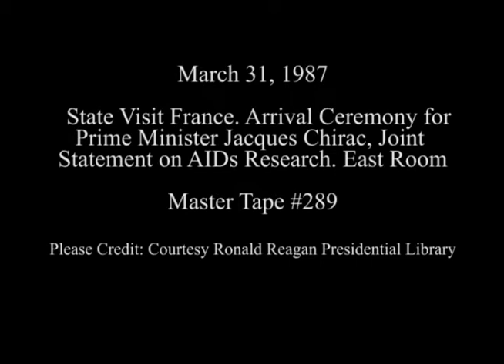President Reagan's Remarks at Arrival Ceremony for Prime Minister Chirac of France on March 31, 1987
Full Title: State Visit France. Arrival Ceremony for Prime Minister Jacques Chirac in East Room, Joint Statement by President Reagan and Prime Minister Jacques Chirac Announcing the AIDS Research Patent Rights Agreement Between France and the United State in East Room on March 31, 1987

Access Restriction(s):Unrestricted
Use Restriction(s):Unrestricted